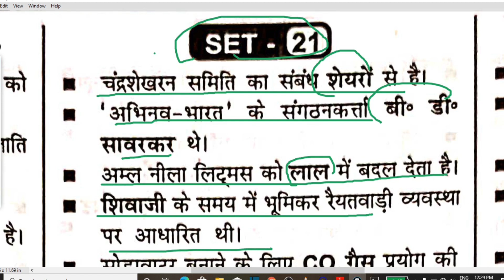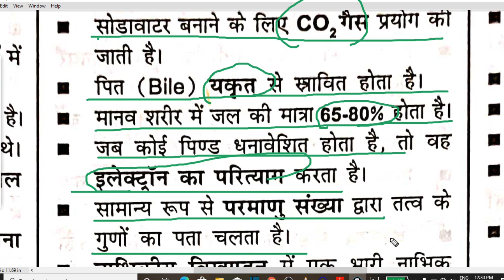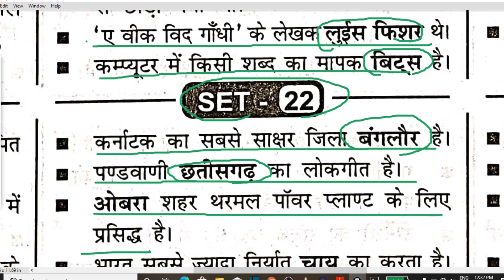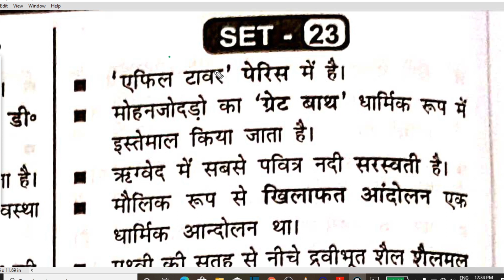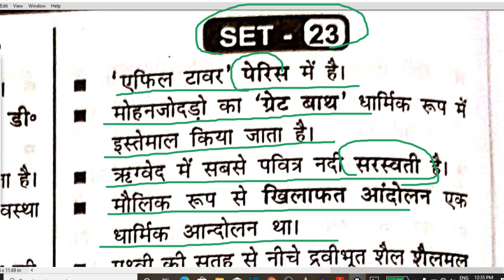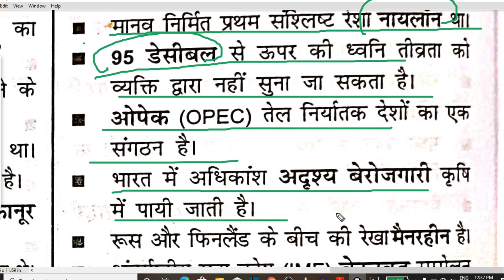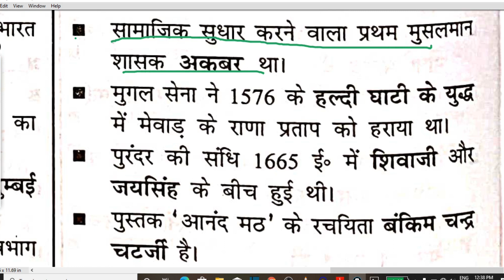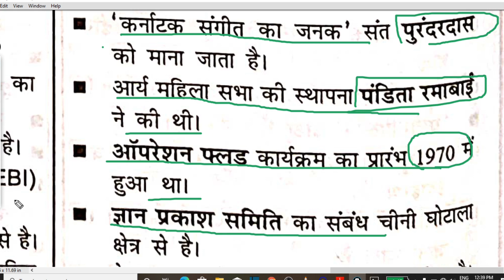Speedy model set-19 to 24/रेलवे सामान्यअध्ययन।मॉडल सेट्स 19 से 24 तक।speedy gk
दोस्तों इस वीडियो मे आपको  संबंधित प्रश्न सभी प्रतियोगी परीक्षाओं में पूछे जाते है।
यहाँ आपको निम्नलिखित गोवर्नेन्मेन्ट एग्जाम से रिलेटेड वीडियो मिलेगा
ssc chsl
ssc cgl
railway
bank po
ibps
upsc
Bpsc
और इसी तरह सभी स्टेट एग्जाम इत्यादि का वीडियो

THE GENIUS STUDY IS AN EDUCATION PLATFORM
EXPERT IN ALL GOVERNMENT EXAMS SUCH AS UPSC,SSC CGL,LIC,IAS/IRS/IPS/STATE PSCEXAMS LIKE UPPSC,MPPSC,BPSC,RRB RAILWAY AND HUNDREDS OF OTHER EXAMS.